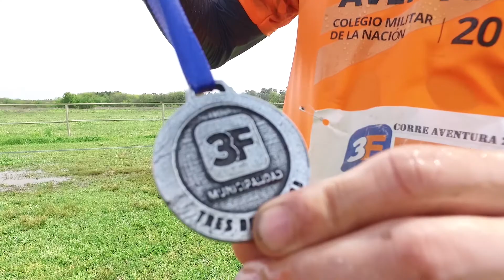¡Feliz 2018!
Mirá todo lo que vivimos juntos en 2017 e imaginate todo lo que vamos a compartir en este nuevo año que empieza. ¡Felicidades!